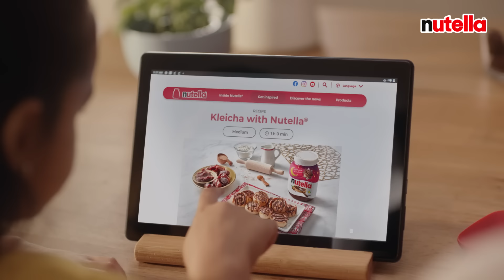For Sweeter Ramadan Smiles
Try delicious Nutella Recipes and make Shabaan sweeter